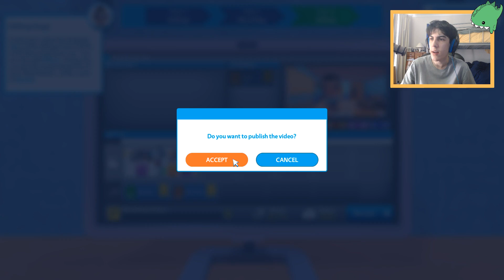A day in the life of Denis! (YouTuber's Life)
How does Denis live? Let's try to find out in this game.